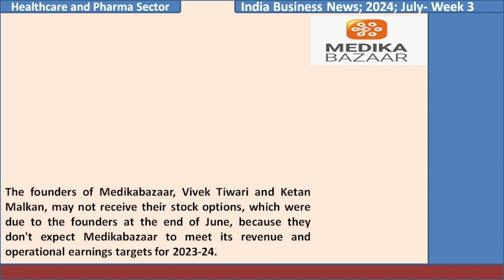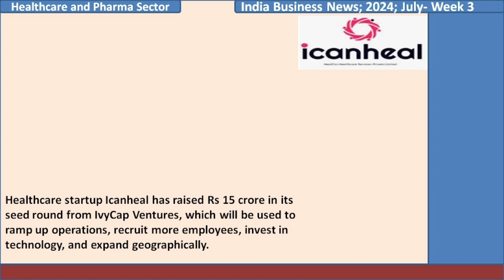India Business News-Week 3 July 2024-Government&Regulators; Healthcare & Pharma; Media&Entertainment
Welcome to IBN (India Business News). You are watching the IBN 2024 series. This video presents the business events in the week 2 of July 2024 from Government and Regulators; Healthcare & Pharma Sector; Media and Entertainment Sector @IBNIndiaBusinessNews